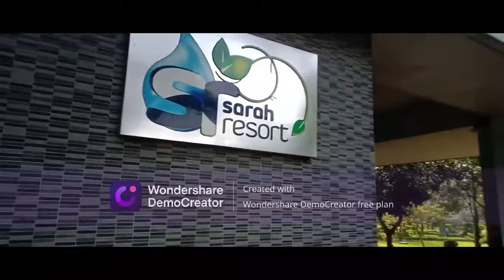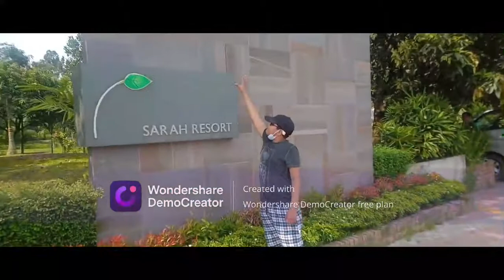Travel Vlog |..Spent a wonderful time with family at sarah resort...Gazipur...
Very nice place...had a good experience to visit to Sarah resort...